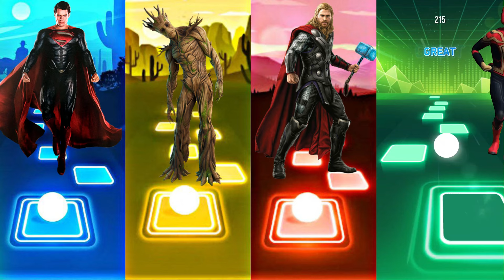Telis Hop EDM Rush - Superman vs Groot vs Thor vs Spider-Man